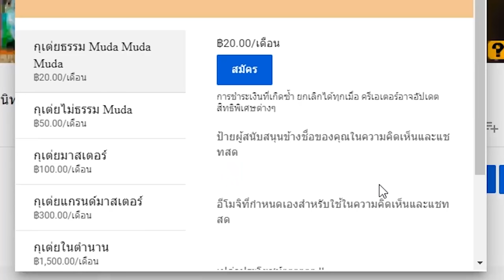Darkest Dungeon พาร์ท11 ความเครียดสะสม ทุรนทุราย